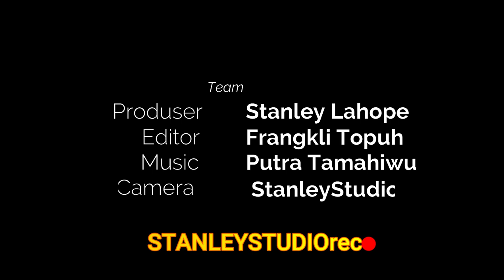NADIA GADIS DESA Cipt stanley lahope ll STANLEYSTUDIOrec Offcial Audio Video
NADIA GADIS DESA
Songwriter: Stanley lahope
Music/mastering: Putra Tamahiwu
Model : Licky Militya Mamondol

Terima kasih Kepada Hkm tua: Bpk Permenas Gorlete,S.Sos
Tuan rumah : Kel Kawinda Sahede
Terlebih Khusus Buat Kel Kayuwatu Lahindah
sangat berperan Penting,
Lokasi Desa Kulu minahasa Utara

Prod.StanleyStudio